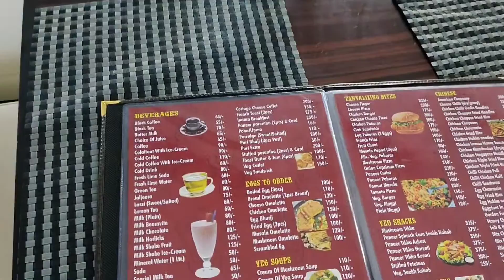The Samita Grand Manali | 3 Star Hotel in Manali. 😀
The Samita Grand Manali
3 Star hotel in Manali